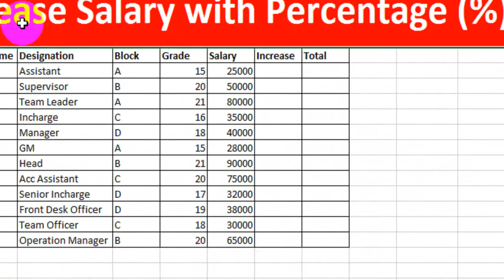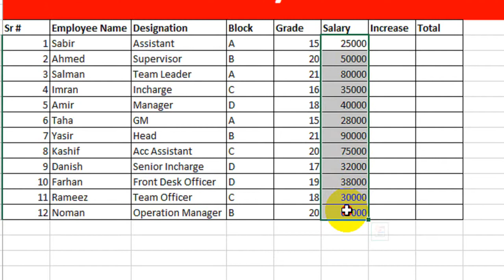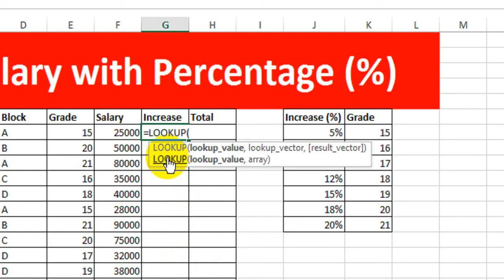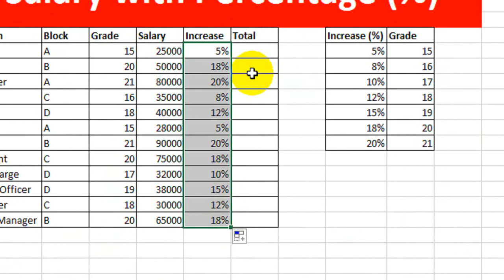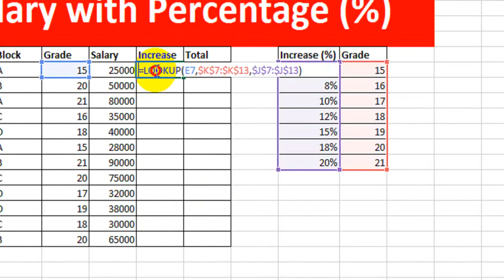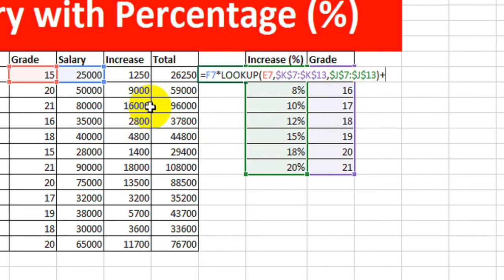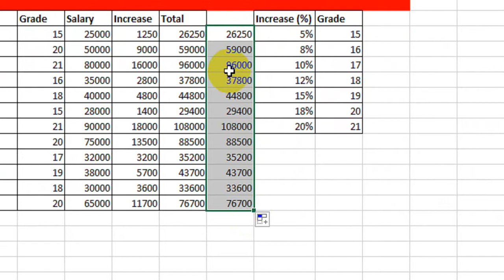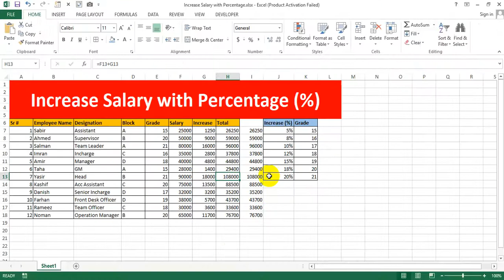Salary Increase with Grade Or Percentage In Excel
Increase Salary with Percentage In Excel

How to Use Convert Formula in Excel | Easy Way to Convert Unit | MS Excel 2013 Tutorial in Hindi